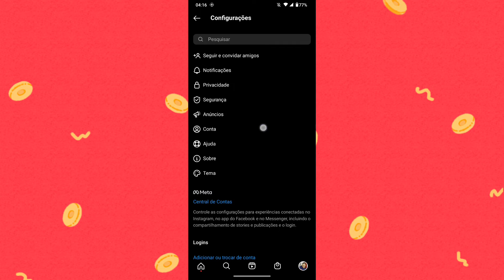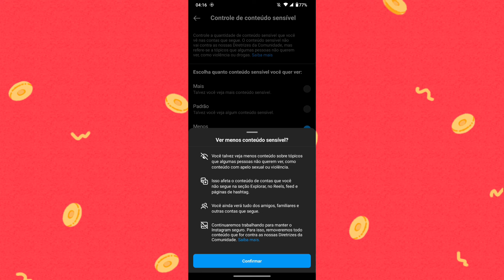COMO DEIXAR O INSTAGRAM COM A MENOR QUANTIDADE DE CONTEÚDO SENSÍVEL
Fala Pessoal.
Nesse vídeo você vai saber como está configurando seu instagram para uma menor quantidade de conteúdo sensível.

Link do app: